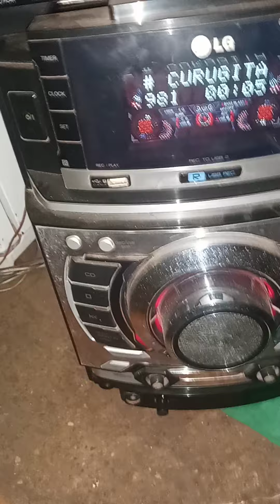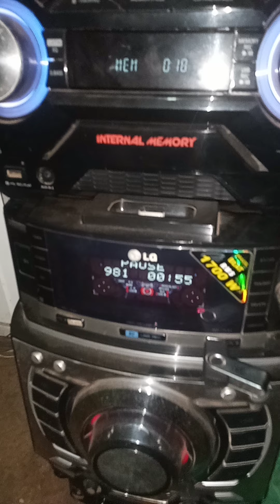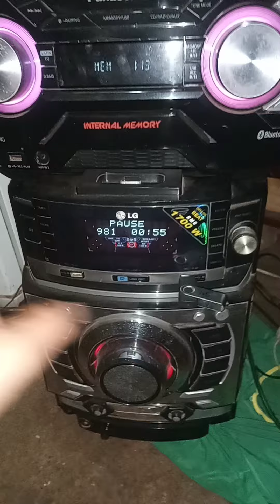cm9520 vs akx880. leia a descrição pvf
vou fazer um duelo entre o cm9520 vs akx880. nas caixas frontais para ver a diferença entre eles.